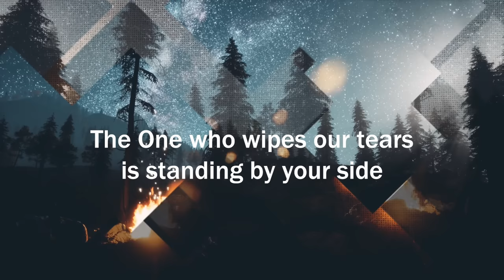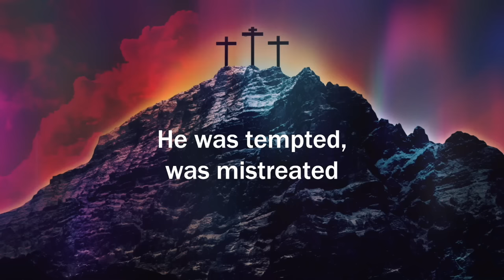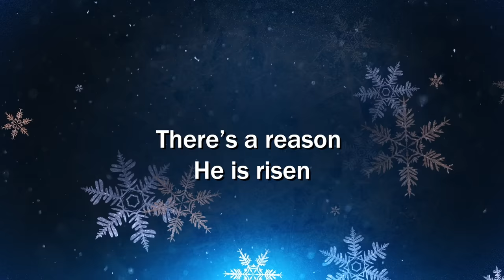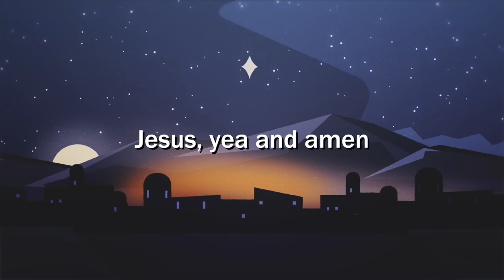Meek & Gentle Lyric Video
We are excited to share this amazing song with you.                                                 As we look forward to Christmas, we reflect on what the birth of Jesus Christ means to all humanity: there is a reason for His birth, His life, His death, and resurrection.  It's worth singing and shouting about!

Download on various music platforms from 22nd December.